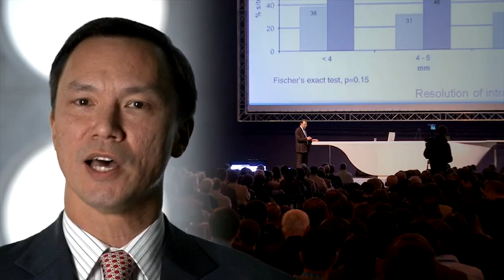ITI International Team for Implantology: Image FIlm 2013 - German Version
The International Team for Implantology (ITI) unites professionals around the world from every field of implant dentistry and related tissue regeneration. As an independent academic association, it actively promotes networking and exchange among its membership. ITI Fellows and Members, who now number more than 15,000 in total, regularly share their knowledge and expertise from research and clinical practice at meetings, courses and congresses with the objective of continuously improving treatment methods and outcomes to the benefit of their patients.

In more than 30 years, the ITI has built a reputation for scientific rigor combined with concern for the welfare of patients. The organization focuses on the development of well-documented treatment guidelines backed by extensive clinical testing and the compilation of long-term results. The ITI funds research as well as Scholarships for young clinicians, organizes congresses and continuing education events and also publishes reference books such as the ITI Treatment Guide series.